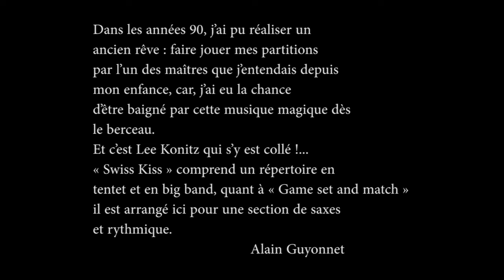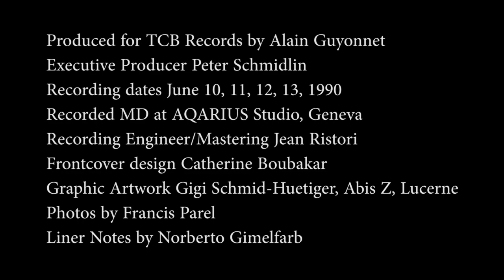"Swiss Kiss" Game set and match Composition et arrangement Alain Guyonnet. Lee Konitz sax solo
Montage vidéo: DJ Spock alias Robert Hyppolite